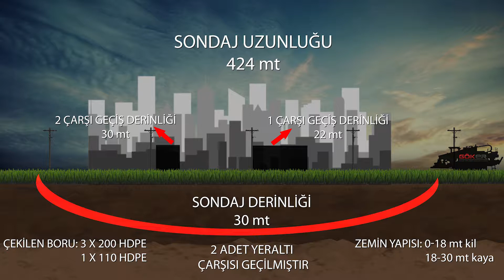Göker Sondaj Kurumsal Tanıtım Videosu Reklam Filmi İstanbul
Göker Sondaj Kurumsal Tanıtım Filmi İstanbul
Keyifli seyirler...
Beğendiyseniz beğeni ve paylaşım beklerim!!! Beğenmediyseniz de nedenini yorumlara yazmanızı rica ederim:)
Not: Profesyonel fotoğraf ve video çekim ihtiyaçlarınız için bize ulaşabilirsiniz;